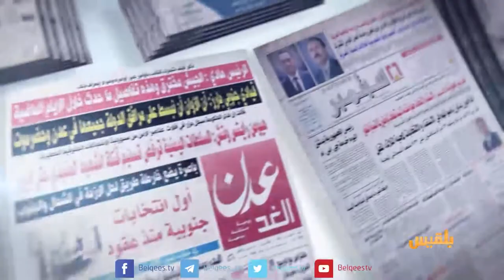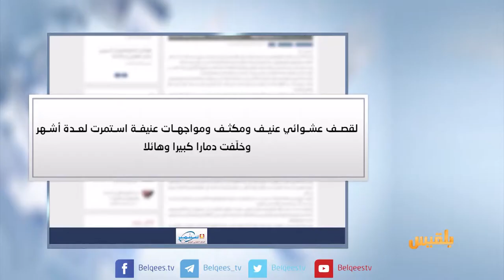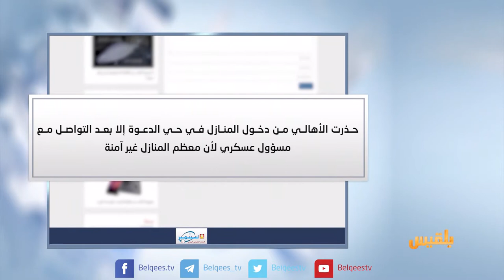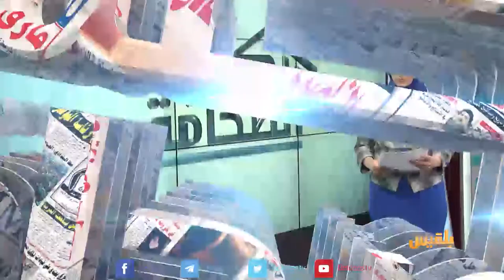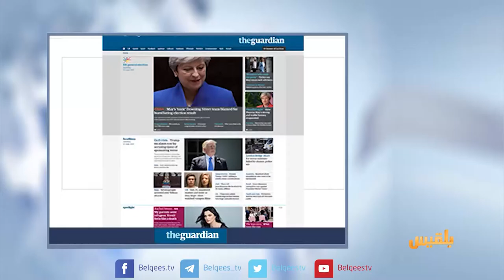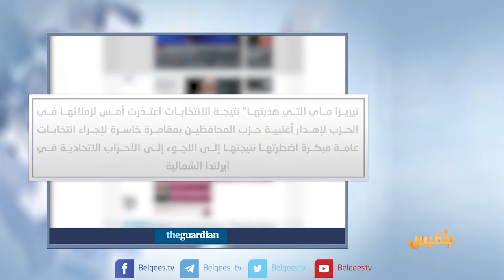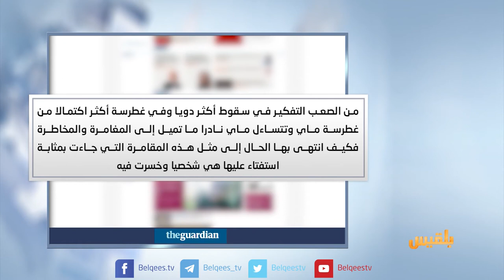كشك الصحافة | 10 - 6 - 2017 | تقديم : نضال الشبان